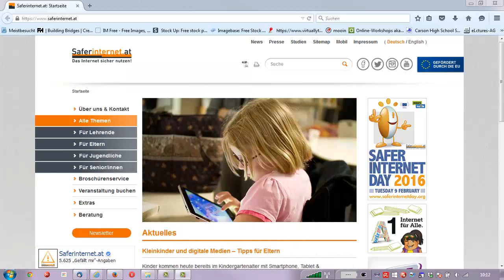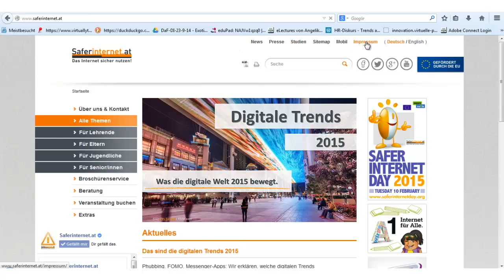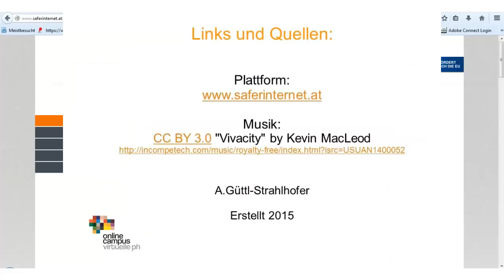Saferinternet.at: Meine Empfehlung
Ein persönlicher Tool-Tipp von Angelika Güttl-Strahlhofer